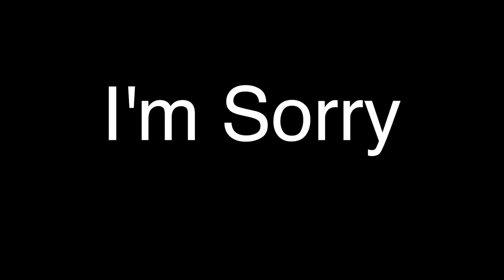What's happening this weekend?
No vlog until later next week. Sorry